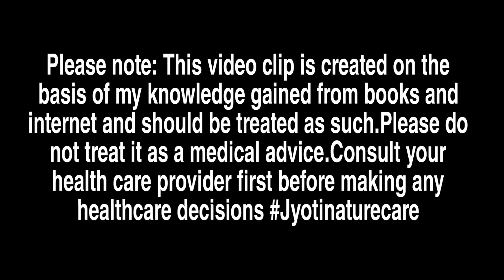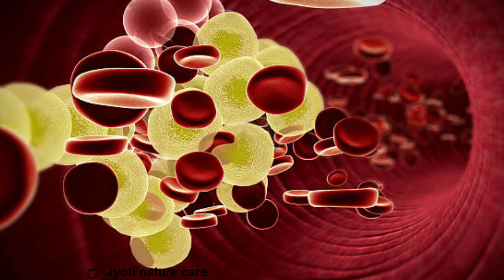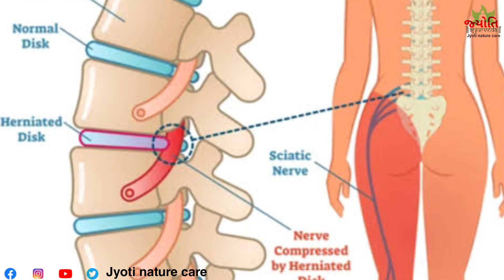कमर दर्द और साइटिका के इलाज !Harsingar patta juice peene ke fayde ! Harsingar ka paudha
कमर दर्द और साइटिका के इलाज
Harsingar patta juice peene ke fayde
 इस वीडियो में कमर दर्द और साइटिका के घरेलू उपचार बताए गए हैं। आयुर्वेदिक जड़ी-बूटियों, जैसे हरसिंगार के पत्तों का काढ़ा, मेथी के बीज, और हल्दी के उपयोग से दर्द में राहत पाने के सरल और कारगर नुस्खे जानें। साथ ही, जीवनशैली में बदलाव और व्यायाम के माध्यम से साइटिका के दर्द को कैसे कम किया जा सकता है, इसकी विस्तृत जानकारी प्राप्त करें। देखें और अपने स्वास्थ्य को बेहतर बनाएं!"

हरसिंगार पत्ता जूस जोड़ों में दर्द गठिया ayurvedalifestyle अर्थराइटिस कमरदर्द साइटिका नर्वस सिस्टम पैरों में झनझनाहट
Harsingar Juice Ke Fayde | जोड़ों में दर्द व सूजन | saitica pain | पारिजात के पत्ते
साइटिका से होने वाली पैरों में झनझनाहट का देसी इलाज। Harsingar Juice Sciatica ke Fayde
Harsingar ka paudha

The views given in this video are those of the author. Jyoti nature care Hindi is not responsible for it nor does it claim its veracity and authenticity. Please consult a doctor before taking any remedy.